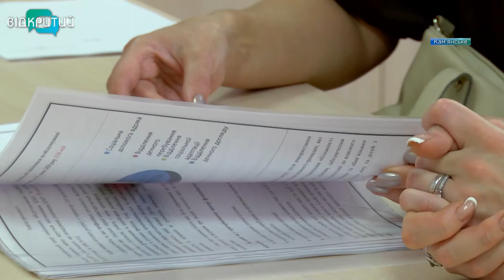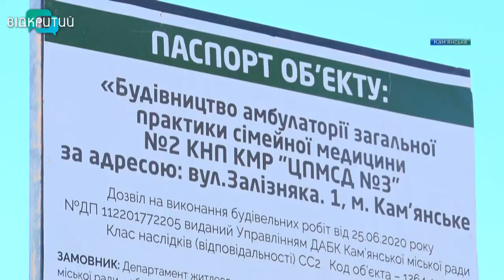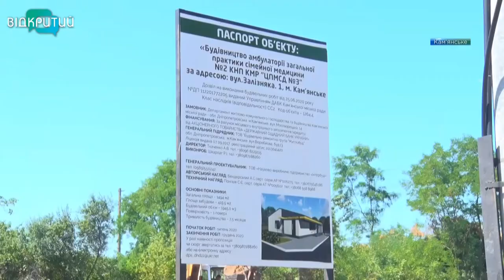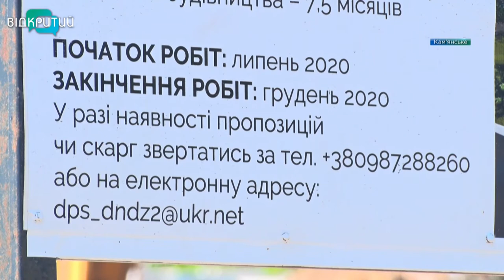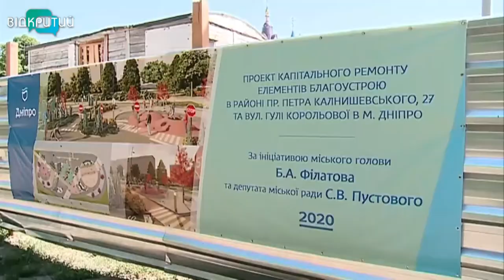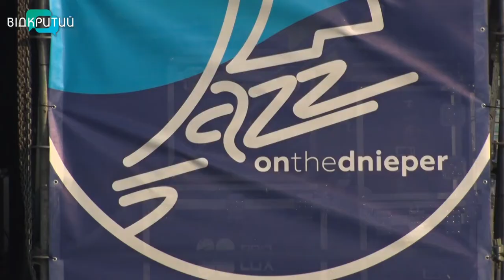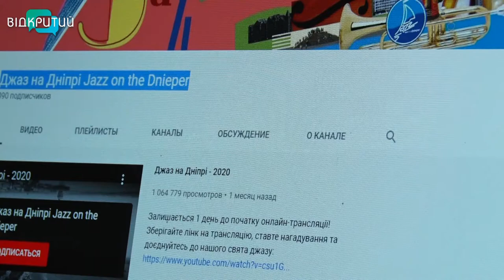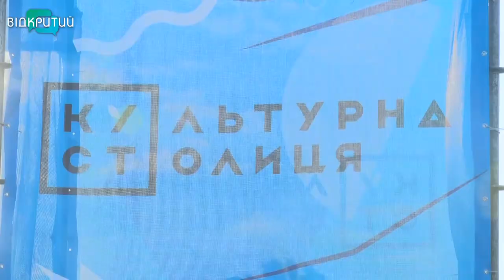Новини OPEN NEWS від 10 серпня 2020 року 13:15